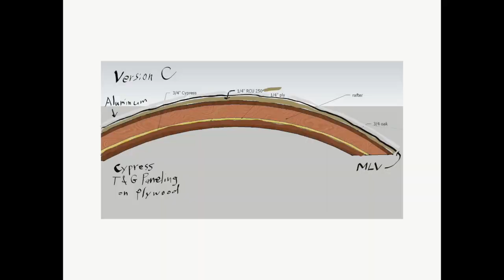Gracious Me - SERFA Folk 2018 Showcase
Gracious Me performs at SERFA 2018 with Leah Kaufman in the Gypsy Wagon Studios Room in Montreat, NC. Used with permission.